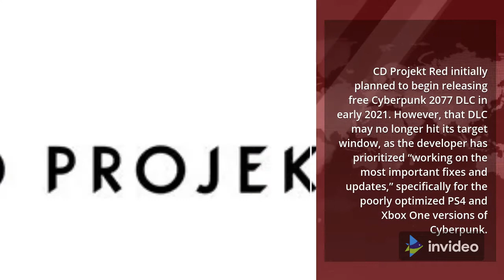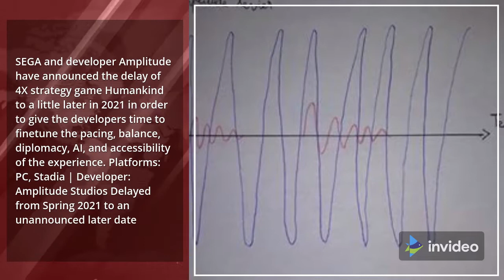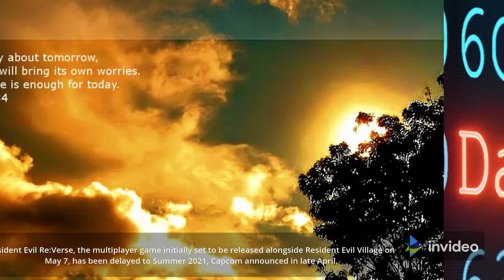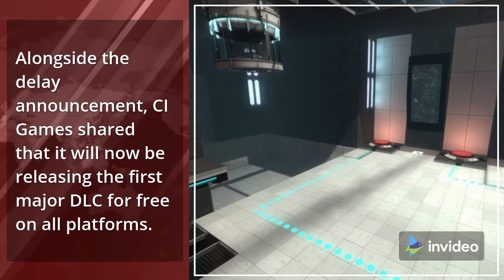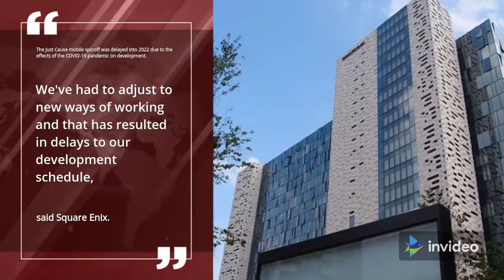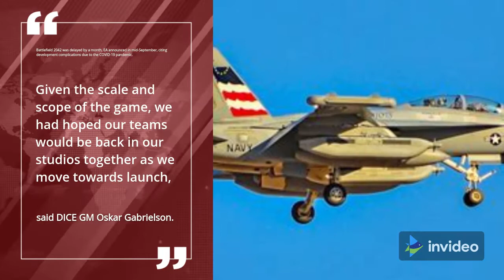Every Game Delay Announced in 2021 (So Far)